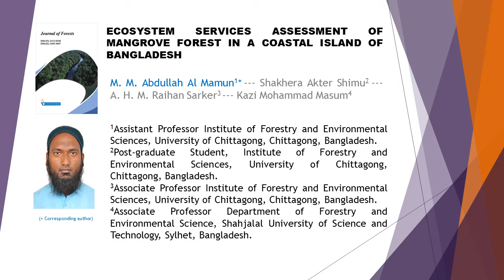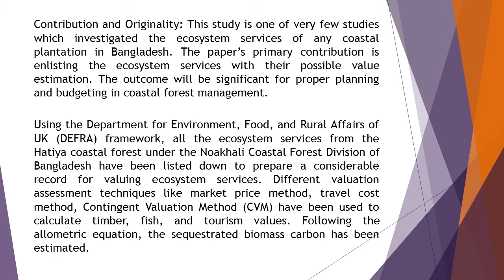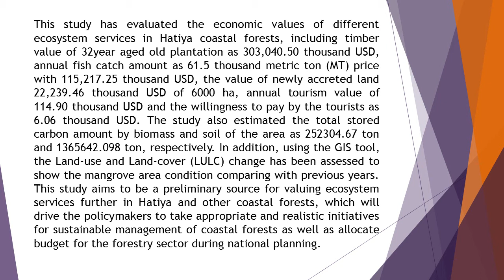Ecosystem Services Assessment of Mangrove Forest in a Coastal Island of Bangladesh JOF 2021 81 88 98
Ecosystem Services Assessment of Mangrove Forest in a Coastal Island of Bangladesh